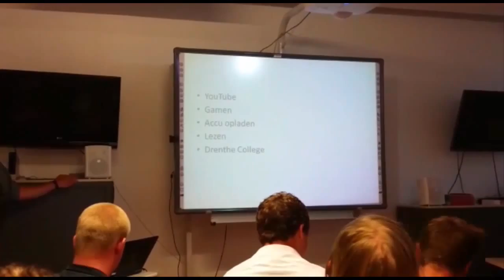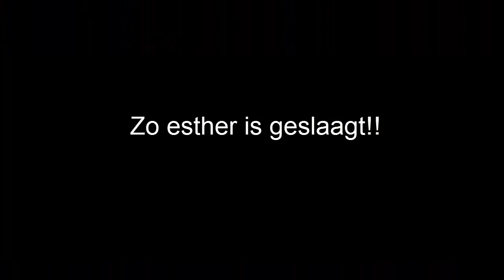Esther is geslaagt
jeej Esther is Geslaagt dat heeft ze helemaal gefilmt

games en vlogs vooral minecraft